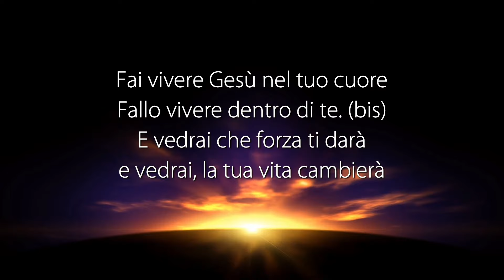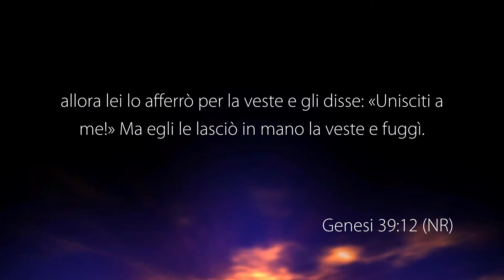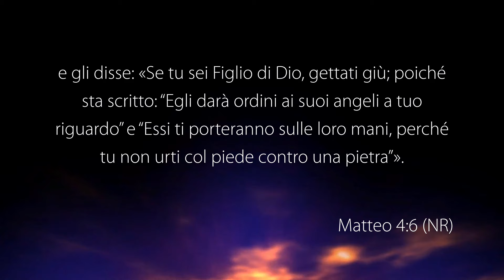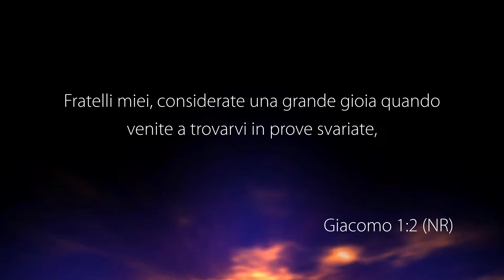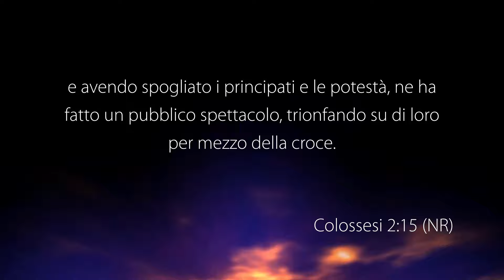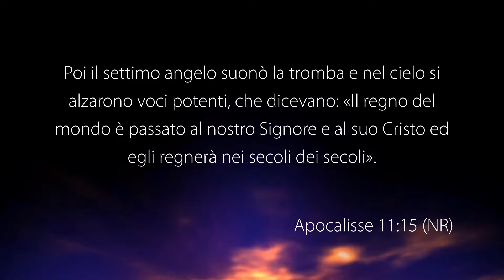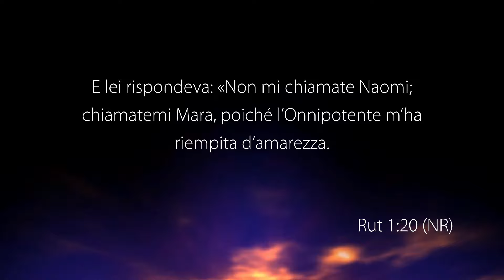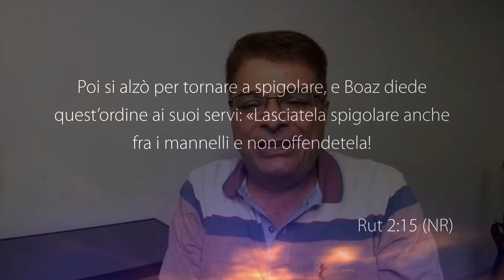La Voce del Pastore “SPECIALE SERATA DI PREGHIERA” – 09 Agosto 2024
Riunione di preghiera con altri pastori registrata negli studi televisivi di Parole di Vita - Polla (SA) il 09 Agosto 2024

Elio Marrocco predica:
LA TRAPPOLA DELLA TENTAZIONE
• Proverbi 4: 20-22
• Proverbi 4: 23
• Romani 10: 9
• Matteo 13: 24-25
• 1 Pietro 5: 8
• Geremia 17: 9
• Giacomo 1: 14
• Luca 21: 34
• Genesi 39: 10-12
• 1 Timoteo 6: 9
• Giacomo 1: 14
• Giacomo 4: 7
• Giacomo 1: 15
• Giudici 16: 20
• Ebrei 12: 1
• Ezechiele 36: 26-27

Andrea Marino predica:
LA SCUOLA DEL DESERTO
• Matteo 4: 1-11
• Deuteronomio 8 :2-5
• Genesi 22: 13,14
• Giacomo 1: 2-4

Samuele Strazzeri predica:
LA VITTORIA DI CRISTO

Federico Tranfa predica:
UNA PIOGGIA ABBONDANTE

GUARDA
12.177 Mhz, Polarizzazione V, Symbol Rate 23.000, FEC 3/4